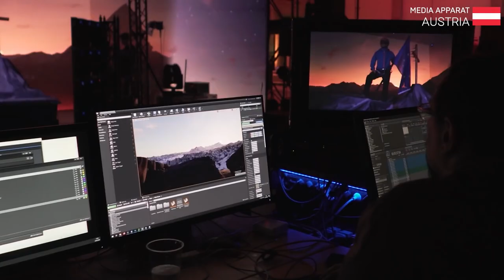Unreal Build Virtual Production 2020 I Full-Length Sizzle I Unreal Engine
Incredible projects, cutting-edge innovations, and industry trailblazers...Unreal Build: Virtual Production 2020 showcased the next generation of tools and techniques set to transform filmmaking. Get a glimpse of the future here.

About us:
We are a renowned creative Multimedia Production dedicated to the creation of compelling multimedia content for some of the world's most admired brands.

Our Team:
Our all-star team of creative and passionate from single-camera studio interviews to promotional videos to full-fledged corporate films.

Why choose us:
To put it simply, our commitment to you as a partner in production is unparalleled.

Infrastructure:
We set industry standards when it comes to embracing cutting-edge technologies.

With a full-service production and post-production facility, we offer creative excellence under one roof.